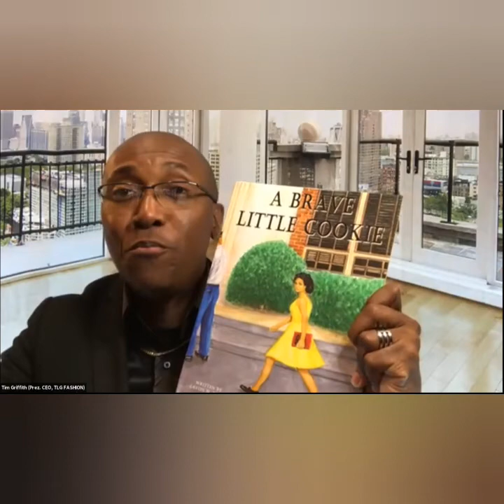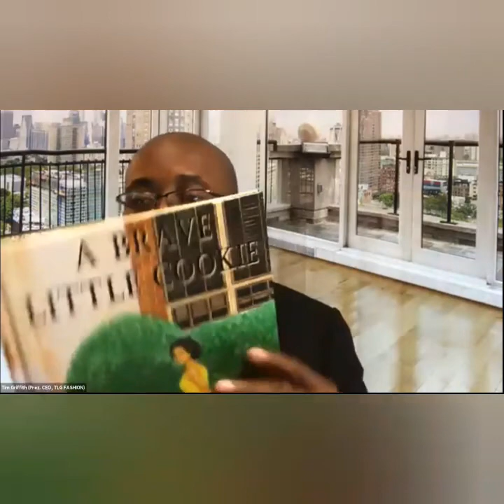When to Take Profits $44,200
The Best Show to Learn About Investing in The Stock Market:
        #"SundayNightStock's"
Start Investing Today, Tomorrow is To Late !

All Videos are Produced, Shot, & Edited by Tim Griff
any Reproduction is Strictly Prohibited
Surprised Me!

TLG
Pembroke Pines, Fla
33029